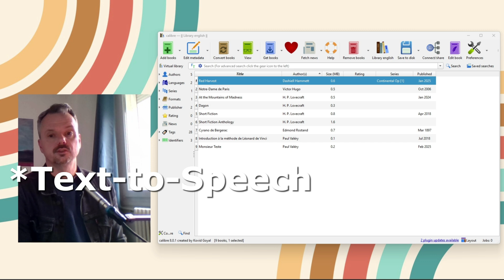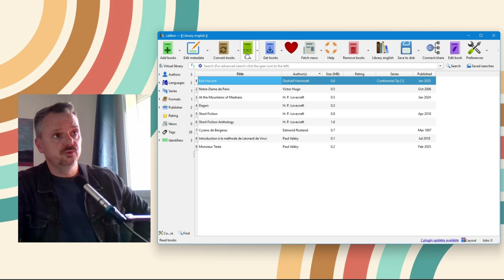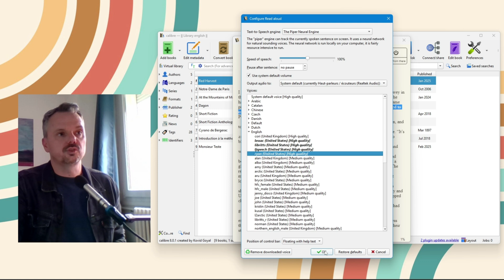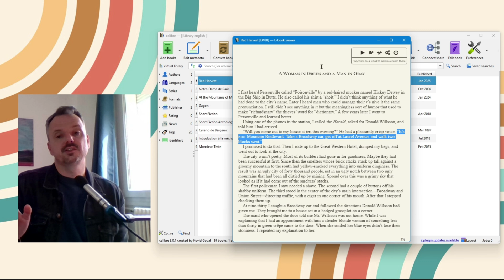TEXT-TO-SPEECH for FREE With CALIBRE - HOW TO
I will show you how to use the FREE Calibre software to get Text-to-Speech on all your ebooks

This channel is a participant in the Amazon Services LLC Associates Program, an affiliate advertising program designed to provide a means for sites to earn advertising fees by advertising and linking to Amazon.com and affiliated sites.